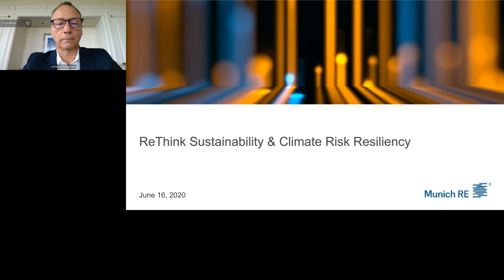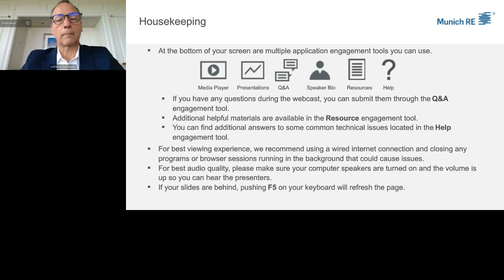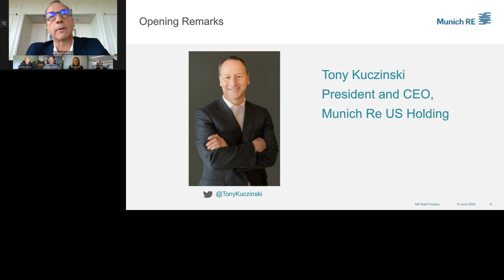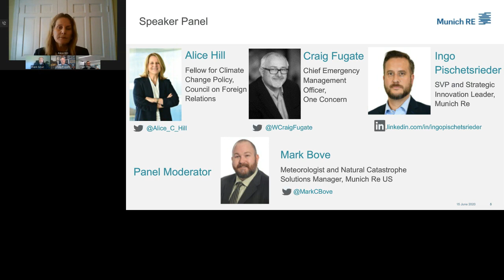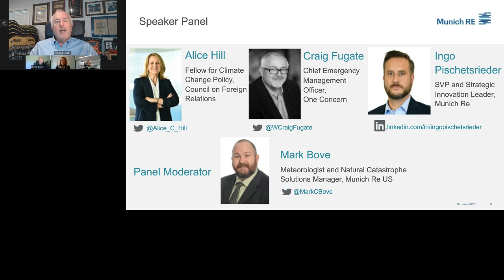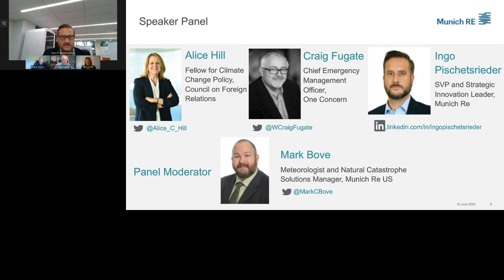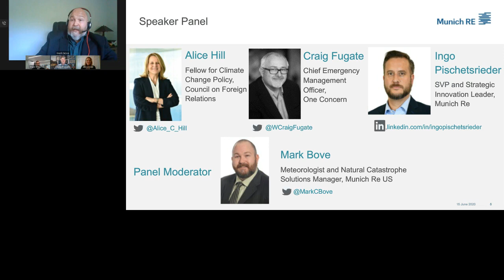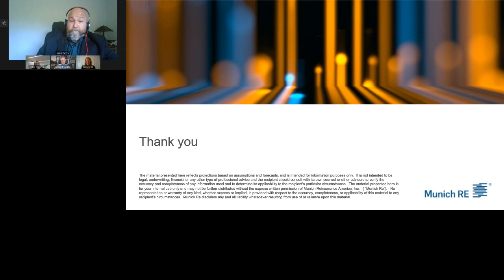ReThink Sustainability and Climate Risk Resiliency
Learn how our industry can help build resilient communities in the face of climate change during the ReThink Sustainability and Climate Risk Resiliency webcast. We explore how companies can use the lessons learned from the pandemic response to make their operations more resilient and sustainable.